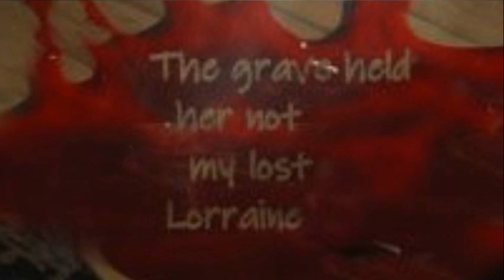Lorraine with Art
A poem I wrote for Halloween fun.  Rather gruesome compared to what I usually do, but it was Halloween!